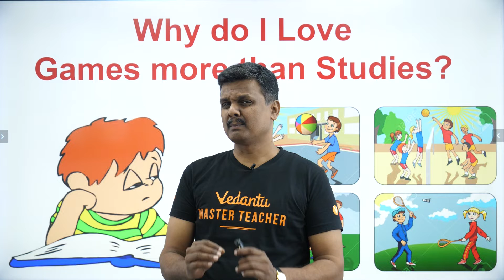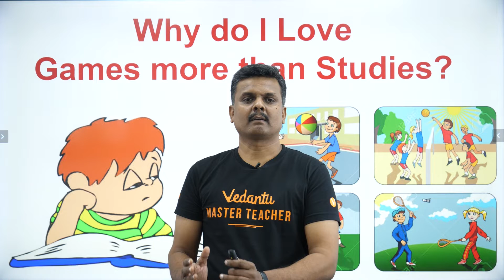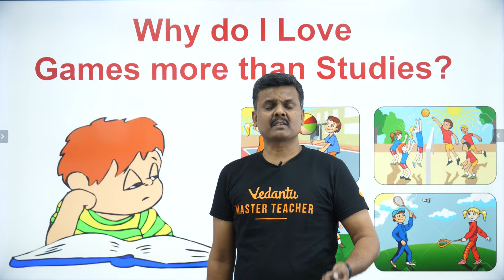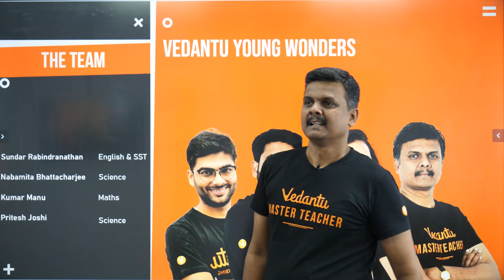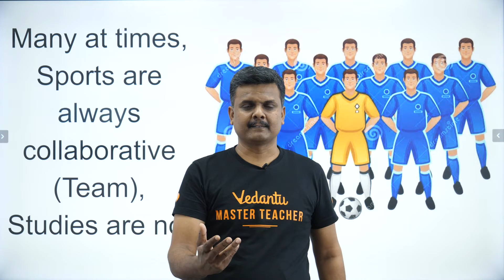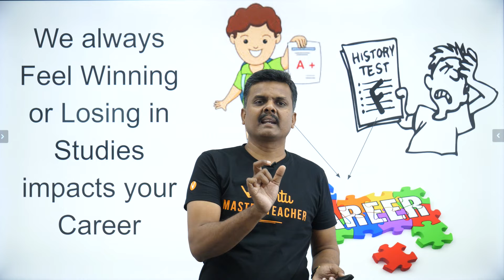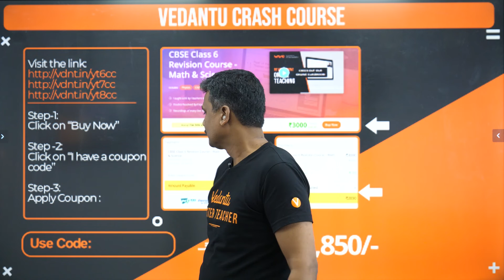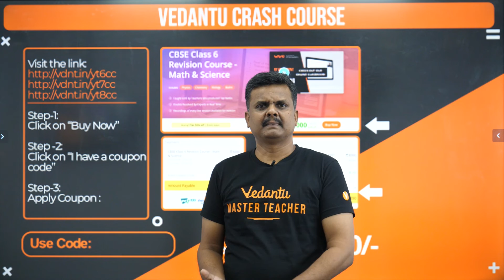Why do You Love GAMES more than STUDIES? by Sundar Sir | Let's Study with Fun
Why is playing games more interesting (for us) than studying? Why does it happen? Let's Study with Fun. Playing games is fun. They lead you to another world (or your environment) and make you curious that you continue to play. The gameplay is interesting either because doesn’t take too much energy than studying.

Actually, these all come back about mindset. We have heard study is difficult and boring, unconditionally we believe it, then making us so hard to study, otherwise playing games are relaxing.

But what I find is study is monotonous and playing games are dynamic (because game must be interesting to attract people to play)

The solution to reverse it:
- Because the study is monotonous and playing games are dynamic, better we are Playing While Learning. Making it a good study process, like playing games while learning English.
- The big reason we don’t like study because we don’t like subjects or we don’t care about the subjects. Find the subjects you love and care about then study it (until now I like history and biology, it isn’t a matter for us to study them)

Meet Sundar Sir enlightens you with today's topic of "Why do You Love Games more than Studies? and watch it till the end, to know more interesting facts.

✅  Unlimited access to LIVE & Recorded Micro Courses and All India Test Series.

🔊 "Why do You Love Games more than Studies?".  Let's Study with Fun!

Hope you have enjoyed and got to know more interesting facts about studies and games.